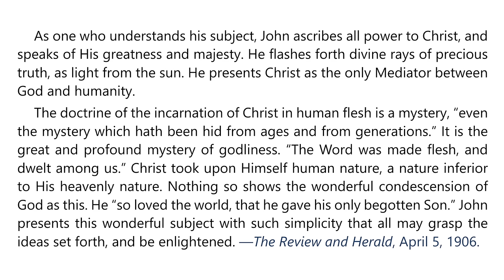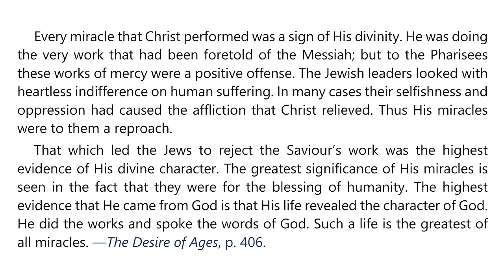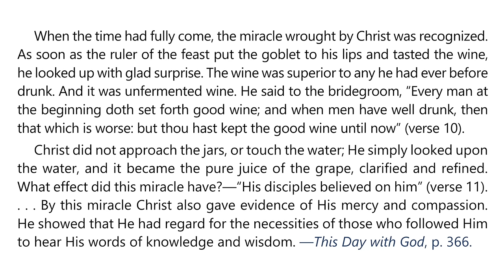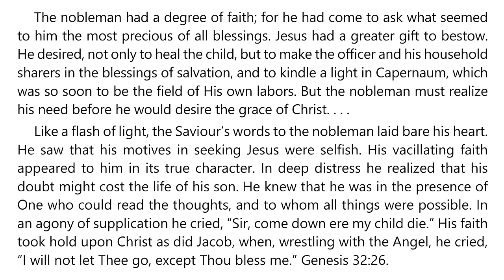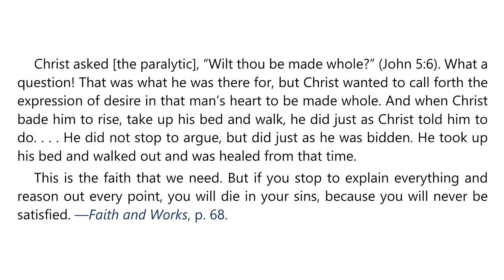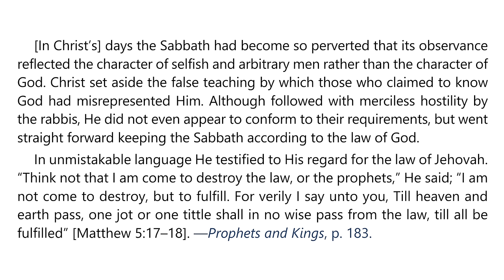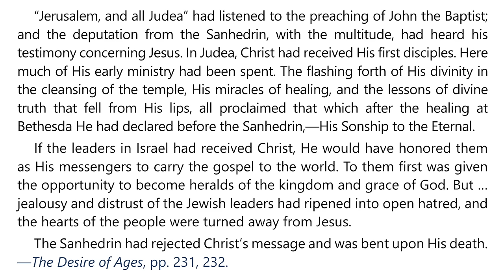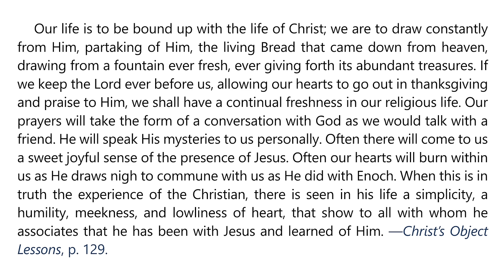2024 Q4 Lesson 01 – EGW Notes – Signs That Point the Way – Audio by Carla Morris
00:00 | Sabbath Afternoon, September 28
03:38 | Sunday, September 29
07:10 | Monday, September 30
10:25 | Tuesday, October 1
14:07 | Wednesday, October 2
17:30 | Thursday, October 3
21:11 | Friday, October 4